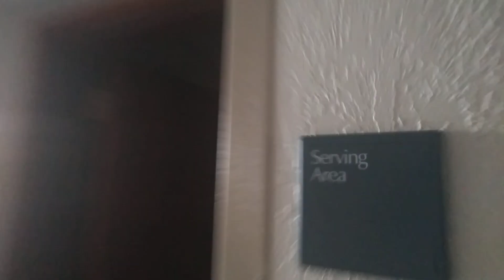Logan Utah 9th Ward LDS Meetinghouse